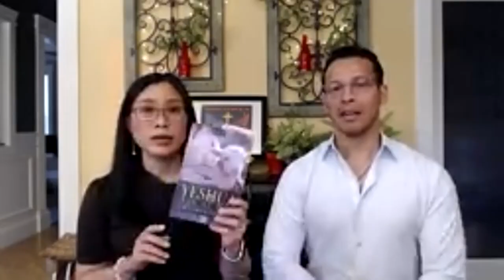Made in His Image: Coffee Conversations #13 w/ Jonathan Roumie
Jonathan Roumie—actor-director-producer & musician—is best known for his groundbreaking role in the popular series The Chosen, the #1 crowdfunded media project in history, currently streaming in every country on the planet. He has also appeared on “Chicago Med”, The Mindy Project,” “The Good Wife,” “The Newsroom,” “Law and Order,” and “NCIS,” among other shows.  Some of his notable Voice-Over work includes voice-matching Michael Douglas for Marvel's "Antman and Wasp" and British actor, Henry Golding in "Crazy Rich Asians".  He serves as VP on the boards of two non-profits media companies, Catholics in Media Associates and The G.K. Chesterton Theatre Co., and was recently nominated for Papal Knighthood by the Order of St. Gregory the Great.